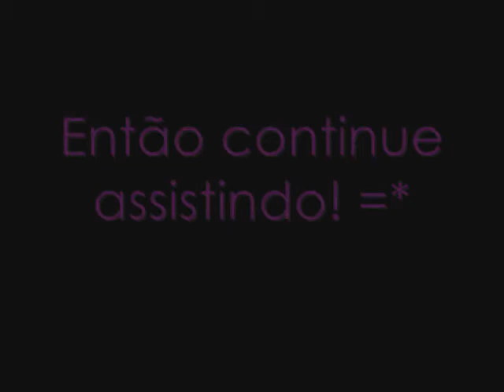look roxo e azul esfumaçado